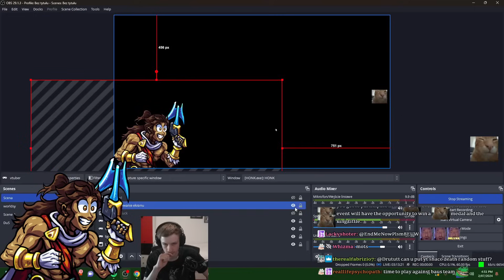TEAM AGURIN VS TEAM MIDBEAST [Day 1]